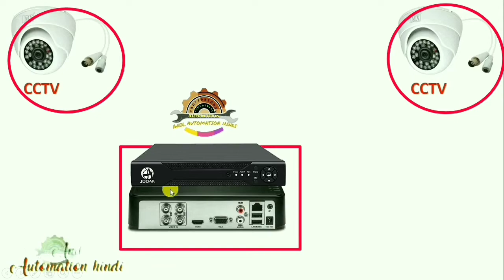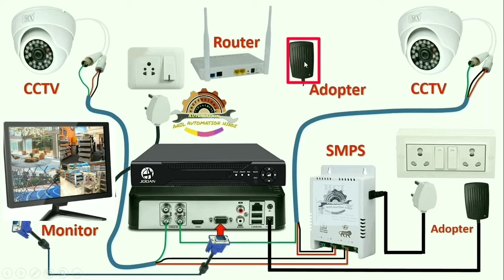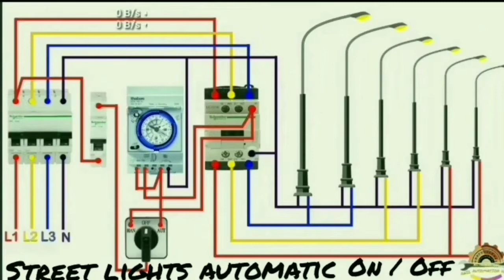cctv camera installation | cctv camera connection | cctv camera complete connection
Hello friends  we will learn
दोस्तों इस video में हम लोग देखेंगे।

Your comment is very very important to us for our better modification and better quality.

About video
1 cctv camera installation
2  cctv camera connection
3  cctv camera complete connection

Hello friends, I am anil kumar

The channel is for the ITI, Diploma in Electrical, and Engineering, Fresher Students and for Electrical, Instrument Variable Speed Drives, Allen Bradley Drives, PLC Rslogix, HMI, Electrical and instrument

😀🔥 My Product 😀🔥

  4 mobile phone

Follow on